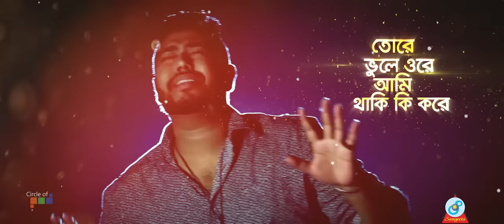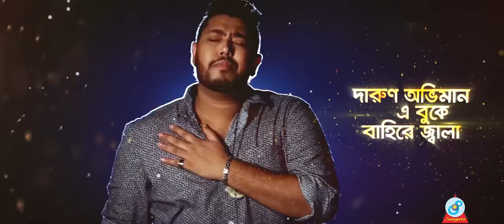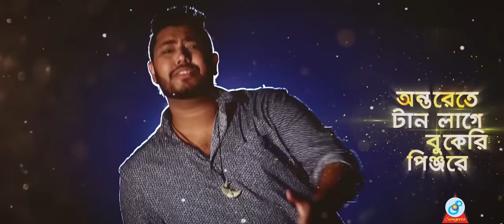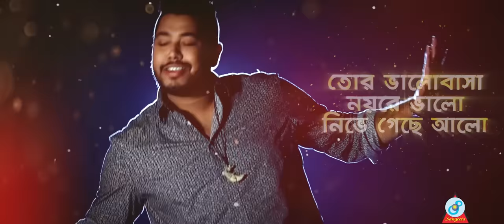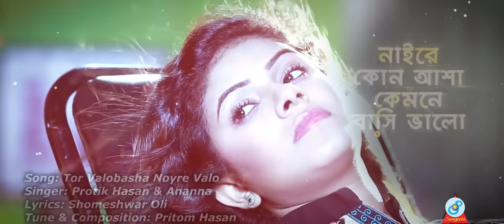Protik Hasan, Ananna | Tor Valobasha Noyre Valo | তোর ভালোবাসা নয়রে ভাল | Lyrical Video | Sangeeta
Song: Tor Valobasha Noyre Valo | তোর ভালোবাসা নয়রে ভাল | Lyrical Video
Singers: Ananna & Protik Hasan
Lyrics: Shomeshwar Oli
Tune & Composition: Protik Hasan
Label: Sangeeta

Enjoy and share it with your loved one's.